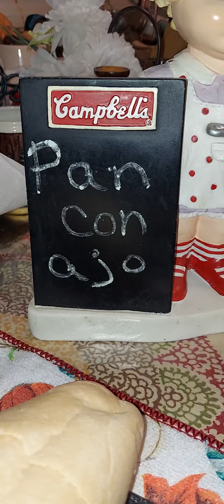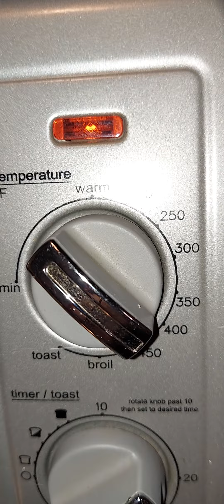Pan Con Ajo ( No Apto Para Anti Ruidos Con Cucharras) 🤪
un delicioso pan con ajo hecho en casa. aceite de Oliva, ajo fresco, mantequilla, perejil, queso mozzarella  y queso parmesano 😋 al horno por 15 minutos a 425°